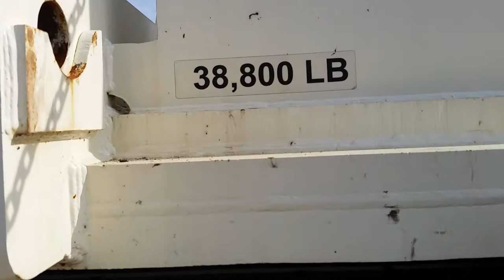Drone Trucker: Crane Counter Weight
Hauling a single crane counter weight